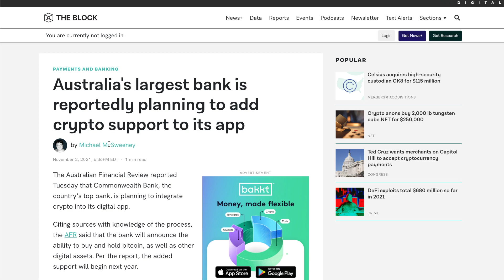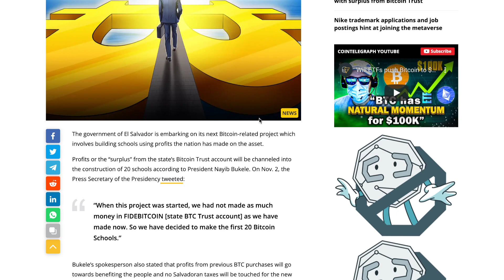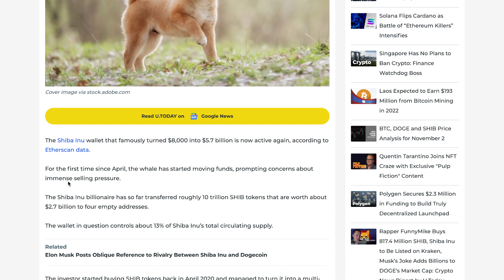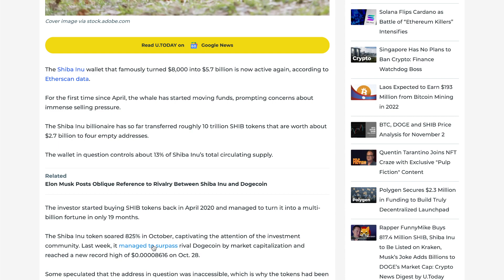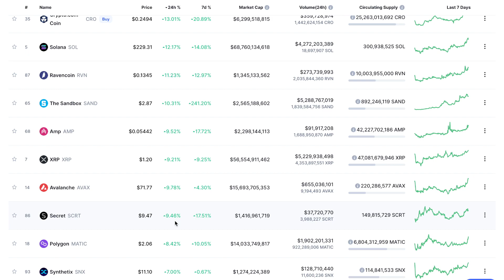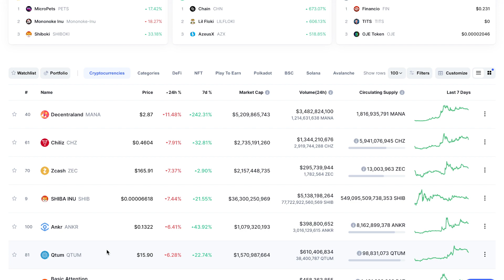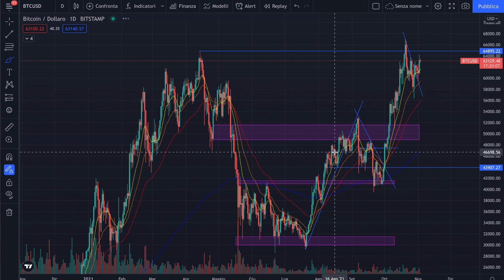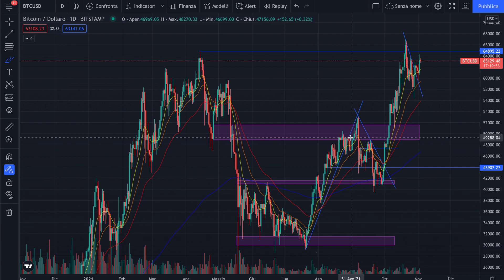☕️😮 SCENARIO IN DEFINIZIONE?! 😮☕️ MORNING with CRYPTO: BITCOIN / ALTCOINS // Recap [03/11/2021]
💰 CODICE CRYPTO.COM (25$ IN OMAGGIO in CRO): AFTERSIDE